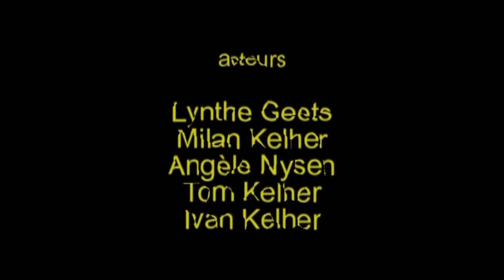Bereikbaar 2008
Tijdens een gewone clubavond werd er gebrainstormd over een speelfilm, waarbij we één voorwerp functioneel in ons scenario dienden te verwerken. Na wat overleg kozen we voor een GSM en maakten in clubverband dit humoristisch speelfilmpje.